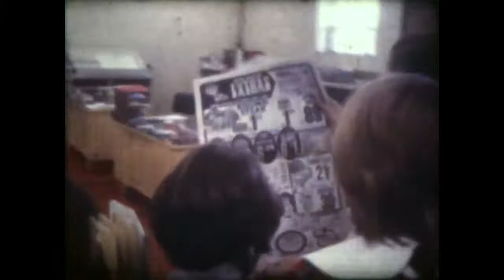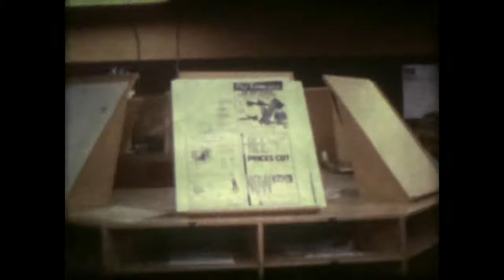Visit to the Newspaper - 1973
A tour of the newspaper facility.
Created by the Wyoming School for the Deaf - 1973.